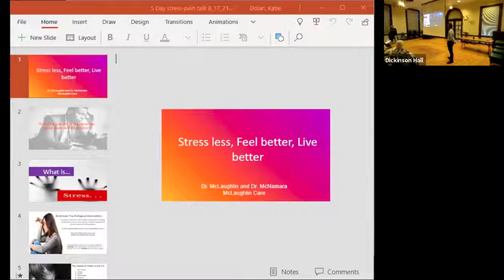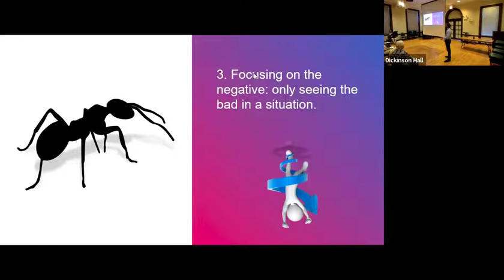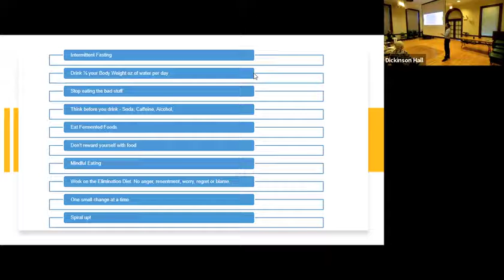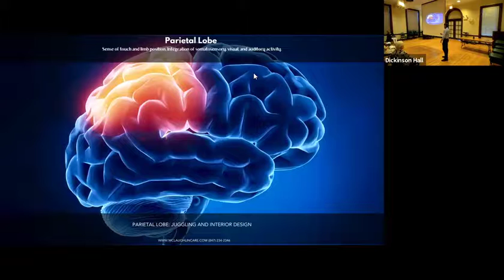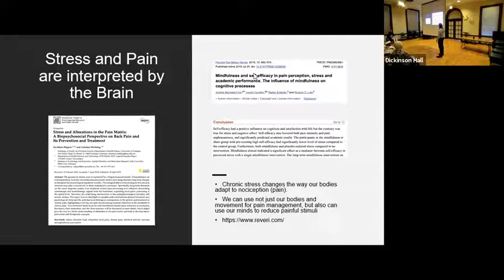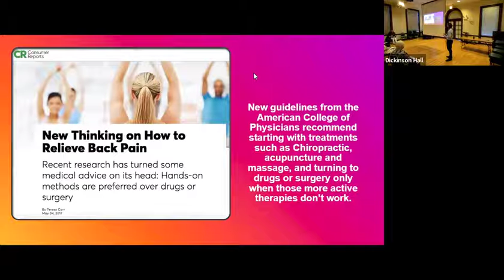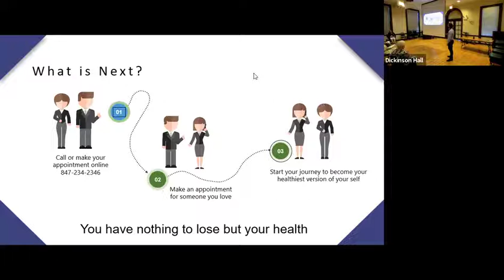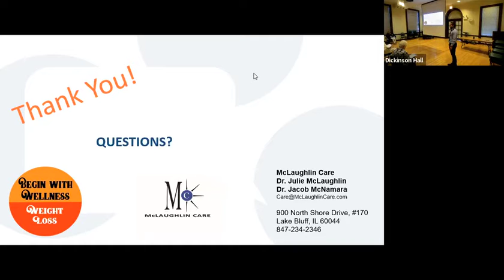Stress Video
Dr. Jacob McNamara teaches you the 5 pillars of health that can help you deal with stress!

He has real-life solutions that you can do at home to help you with each pillar to put you in control of the stress in your life.

McLaughlin Care and Begin with Wellness Weight Loss in Lake Forest / Lake Bluff Illinois offers comprehensive Chiropractic Care, Weight Loss, Laser-Like Lipo Body Contouring, Functional/Lifestyle Medicine, Lab and Nutrition Consultations, Telehealth, Acupuncture, and Massage  Chiropractic and Functional Medicine is a painless drug-free method of health care that focuses on the cause of the problem rather than just treating the symptom.

McLaughlin Care
900 N. Shore Drive, Suite 170
Lake Bluff, IL 60044